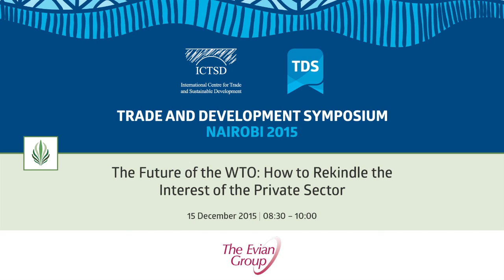TDS LIVE | The Future of the WTO: How to Rekindle the Interest of the Private Sector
The year China acceded to the WTO (2001) is the same year the Doha Development Agenda (DDA, the first round of multilateral trade negotiations in the WTO era, after the 8 rounds conducted under the GATT) was launched. Fourteen years later negotiations are still ongoing, but in spite of some progress at the Bali Ministerial in 2013, the conclusion of the negotiations remains a distant goal. The private sector seems increasingly frustrated with the multilateral trade system. There is a general perception that WTO disciplines and modus operandi are outdated and cannot keep pace with globalization. The seminar will discuss the new realities of the process of economic globalization, the dangers of economic “balkanization” (e.g., preferential trade agreements versus multilateral solutions) and how best to rekindle the interest of the private sector in the WTO.